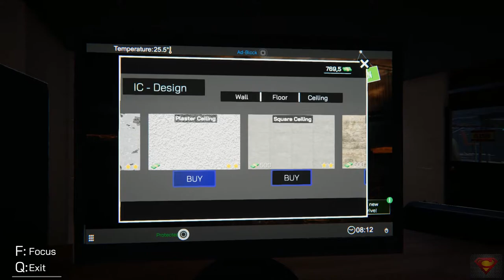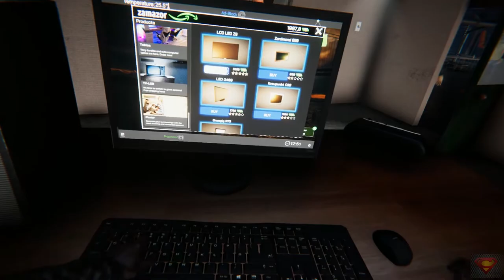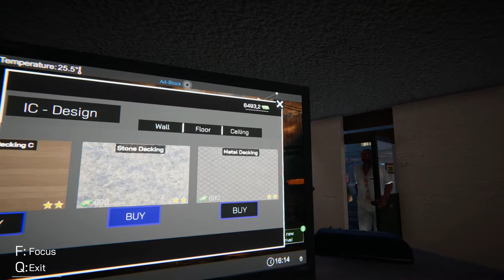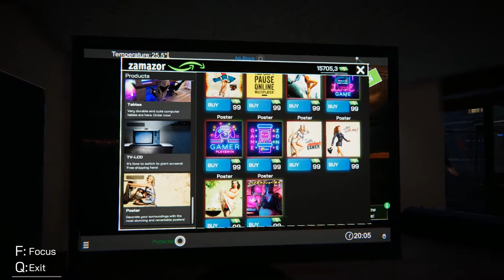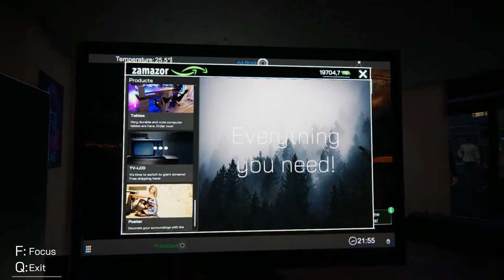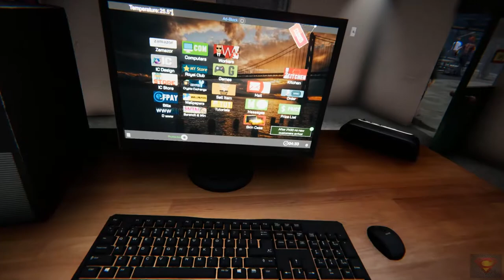Internet Cafe Simulator - Gameplay 6 Final [Royal Club]